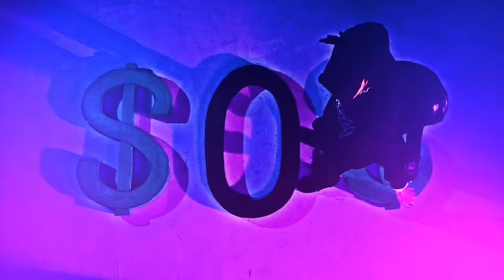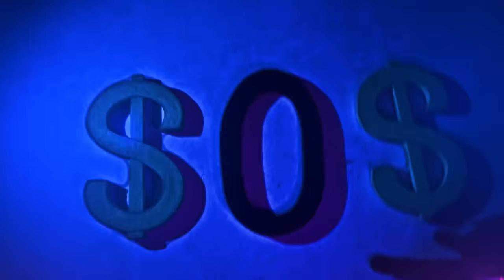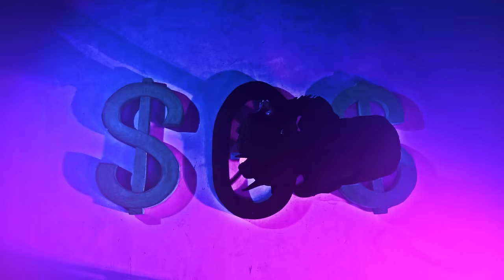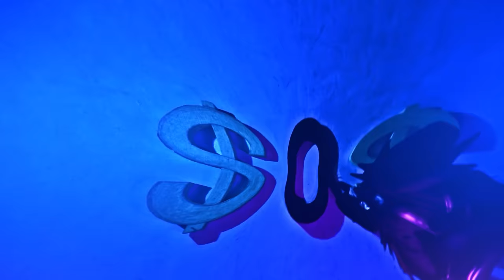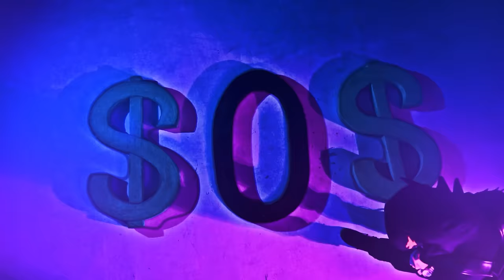SLOWVXNZ x SEXSKI - “DRUGBACKPACK” Feat. SURE, 2K, K.AGLET [VISUALIZER]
SLOWVXNZ x SEXSKI - DRUGBACKPACK Feat. SURE, 2K, K.AGLET | Prod.33nimb

"กดคำบรรยาย" เพื่อดูเนื้อเพลง DRUGBACKPACK

Artists by SLOWVXNZ, SEXSKI, SURE, 2K, K.AGLET
Lyrics by SLOWVXNZ, SEXSKI, SURE, 2K, K.AGLET
Beat by 33nimb
Mix&Master by JARNTAE (SLOWVXNZ)
Visualizer Effect by BAX!
Director by BILLIONAIRE FILM
Editor/Color by BILLIONAIRE FILM

HOOK
[SLOWVXNZ]
I’m my stone อยู่ในงาน เเบกกระเป๋า สะพายdrug back pack
สวมเเว่นดำ ไปทำงาน สายตากูมันไวต่อเเสง right that
Go the way ไป Sea side, life in the world,
that like paradise,
I’mma design so cool เด็กมึงมาดูกู design that hype

[SEXSKI]
พวกกูดูดปุ๊นในสตู like vamp no งู ละก็
How should i play wit these racks
That bitch shes squirted on my jeans
and i got bean all on codeine
แต่ว่า bean ของมึงน้้น thats cap

I cant give a fuck about u
และพวกแล่นกันอยู่ coupe
ไม่มีเวลาไป give a fuck wit these rats yeah
U cannot get into me lil babe
Im wit this shit
U know i just got me a lil tatt yeah

PRE-HOOK
[SLOWVXNZ]
ไม่กิน เเอลกรอฮอล เเต่กูเน้น syrus eskett right woah
คุยกับกูต้อง money talke เอาเงินมา flops eskett  right woah yeah
เพื่อนกูผู้พัน เเต่ไม่ดูดกัญชา eskett right woah yeah
เป็นเรื่องธรรมดา คอกูมีราคา eskett right woah (for real)

HOOK

VERSE
[SURE]
Trip that mushroom ทำให้ตากุ Focus
อยู่ใน Bag มันมีแต่ Drug พรีเมียม ไม่ Low Class
ใช้เวลาเมาเหมือนกับในเวลางาน
บอกกับเธออย่าโทรตาม กูจะ Turnt for fun

ผมก็แค่ร้ายไปตามวัย
เธอจะเอาไรกับผู้ชายเล่นควัน
เช้ามาพวกกุเมามาย
Go outside Hop on da Benz yahh!

ไม่กิน Alchohol แต่ตากุแดง หัวกุ Spin
ได้เวลาไปโชว์ พก Drugbackpack Go to da street
Outside อันตราย พกของพวกกุต้อง Keep
มากับ Mr. Jellybear พร้อมกับพี่กุ Hollyweed

PRE-HOOK / HOOK

VERSE
[2K]
Rack on my shit ‘I got rack on my mind
เธอบอกว่าเธอไม่ชอบมองไปข้างหน้า
บอกให้เธอถอดเสื้อผ้า hit that bitch from the back

แต่กูรู้ว่าพวกมึงอ่ะ แม่งไม่จริง
กูให้ควยเมียมึงกิน เพราะมึง steal my swag
และมึงควรจะระวังตัวกันไว้เลย
ไอ้เหี้ยไหนไม่ชอบกูให้มึงมา Kiss my ass

Kiss my ass, Do the dash
I spent lotta racks
See that pussy get wack
เพลงพวกมึงอ่ะมัน trash
และะกูทำเธอ Get mad
Put Thailand on da map
(2000 Baby)

PRE-HOOK

VERSE
[K.AGLET]
เเละมันเป็นธรรมดา
พวกกูดูดกัญชาจนตากูเเดง มึงควรจะ Get Like Woah
Rap กูเหมือนคำบัญชา
พวกกูเจรจาอยู่กับ D.O. ที่อยากจะ Test My Bro

ไม่ต้องให้พรรณนา
ที่มึงเดินเข้าทางเพื่อตีสนิท เพื่ออยากจะ Yed My Hole
มันไม่ใช่กรรมบังตา
เเต่กูไม่เสียเวลาเพราะฝันของมึงมันคงจะเล็กไป Woah

Yo!
ก่อนจะเข้าสตูพวกกูต้อง Get High
พวกมึงอยากจะลอก ไม่มีทางเลือกก็เลยต้อง Save File
Rhyme กูฆาตกร เหมือนอยู่ใน Dead By
มันจำเป็นต้องหา ก็เพราะว่าชื่อกูอยู่ใน Headline

เพราะว่าวันนี้กูมากับ SEXSKI
SURE, SLOWVXNZ, 2K ตากู Red Eyes
เเละกูคือ “K.AGLET“
ที่พวกมึง Say Respect (จาร์ยเต้ !)

HOOK

#$O$
© D!EOUT WE RUNNING 2024